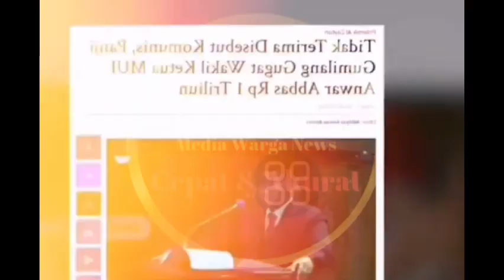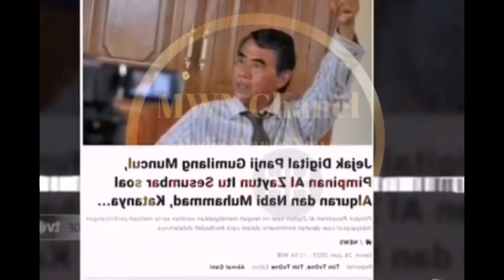mabespolri Tangk4p Orang Yang Mengaku NII dan Pernah Krimin4l